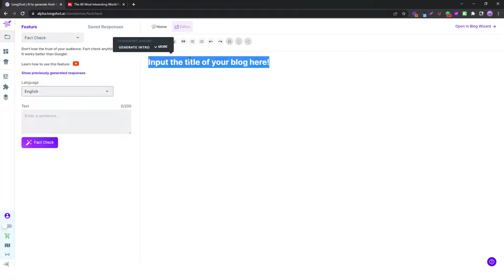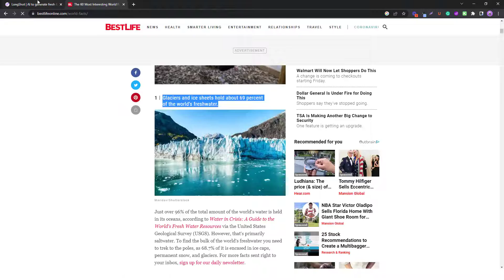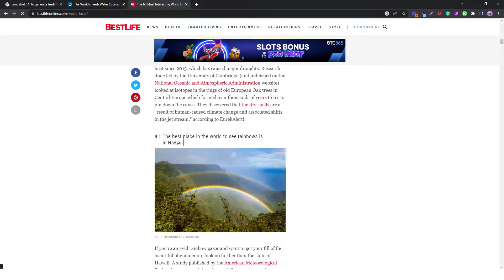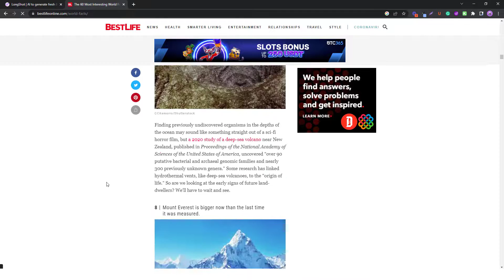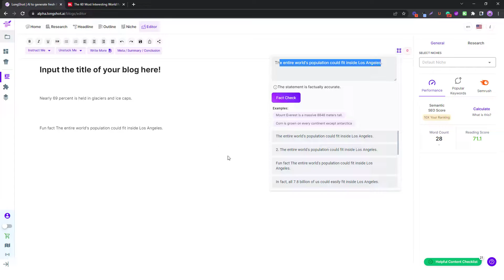LongShot Fact Check Feature | Check for Content Accuracy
LongShot fact checker checks for factual accuracy to ensure your content is free from any factual errors and your authority remains in check.

About LongShot
LongShot AI is one of the most comprehensive long-form AI writing tools that help you create high-quality content.

With access to top integrations and relevant features, generating top-notch content with LongShot becomes a walk in the park.

With LongShot, you can:
-Generate content for your users and search engine
-Say goodbye to writer's block
-Create content 2-5 times faster
-Generate personalized content for various niches
-Collaborate with your team in real-time.

And that's just the tip of the iceberg.